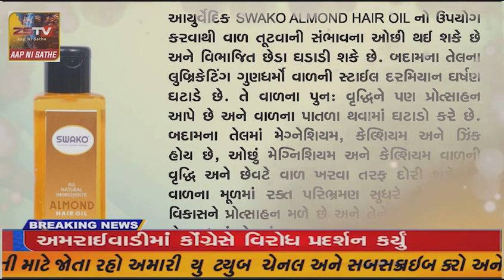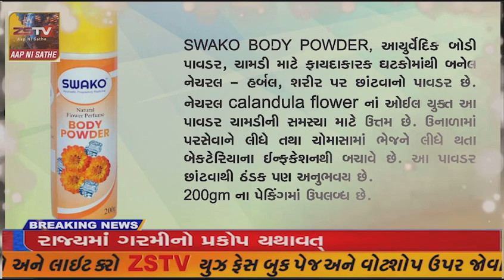અંબાજી અને જલોત્રા ખાતે નિર્માણ થનાર ૧૬૪ આવાસોનું ગૃહ રાજ્ય મંત્રીના હસ્તે ભૂમિપૂજન કરાયું